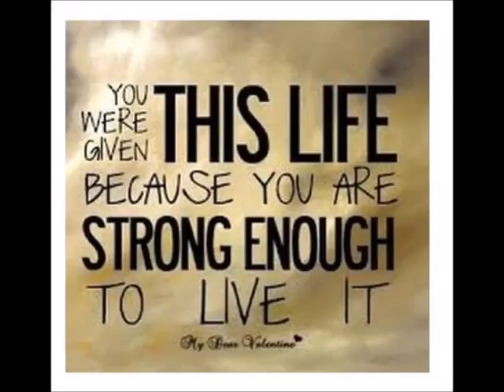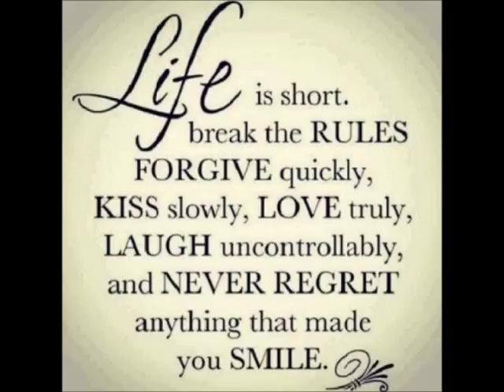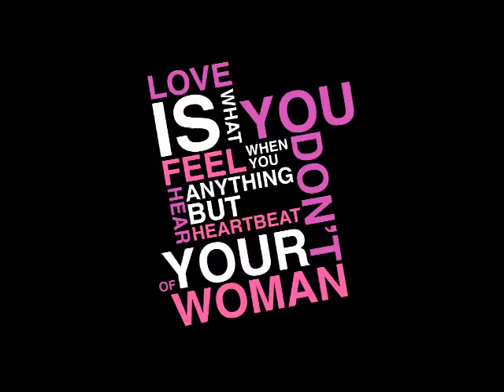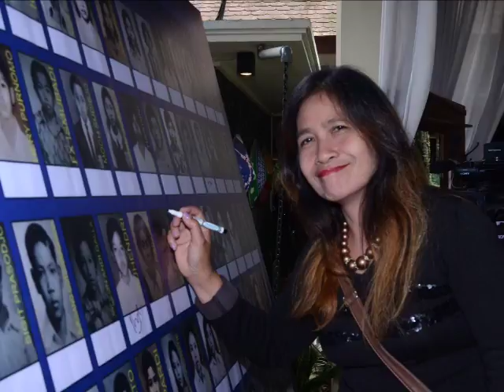Kamu Semua St Yoseph